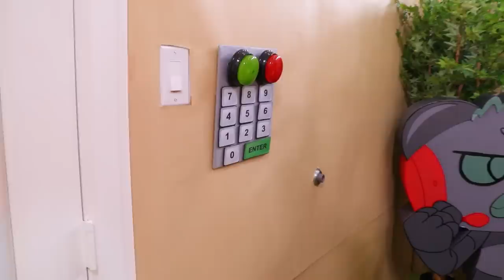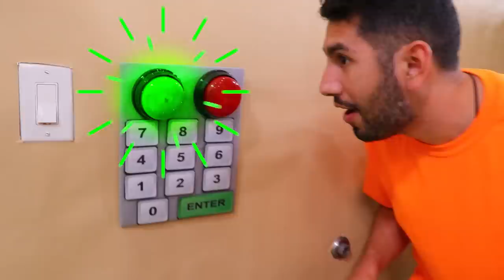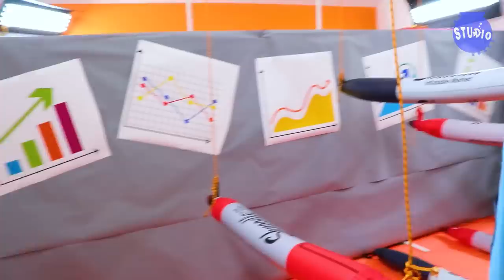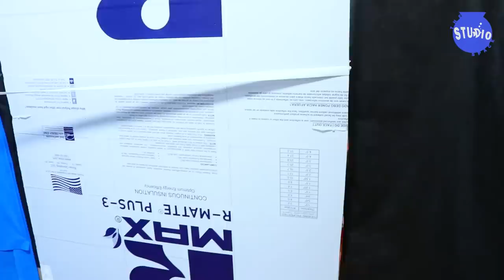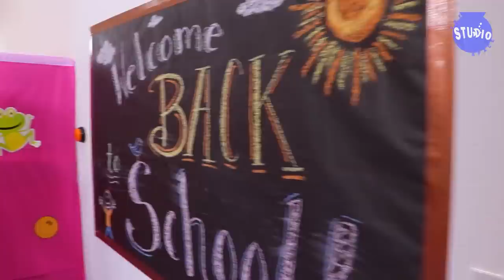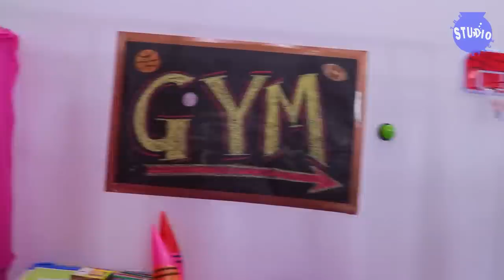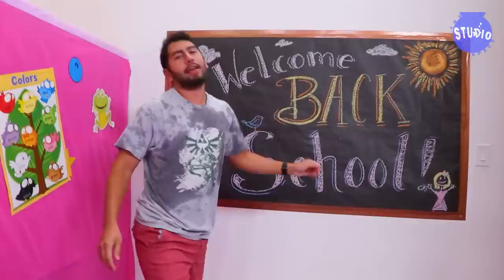ULTIMATE OBBY CHALLENGES FOR 1 HOUR!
ULTIMATE OBBY CHALLENGES FOR 1 HOUR! Pretend Play Box Fort Life Size  Obby with Jungle Animals, Ninja Obby, and Office Obby!! Which was your favorite Obby?